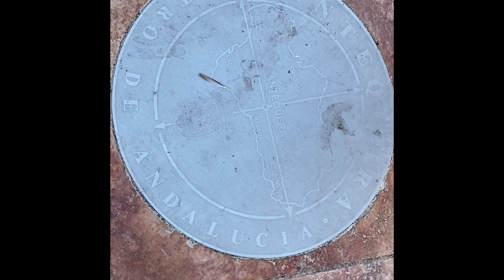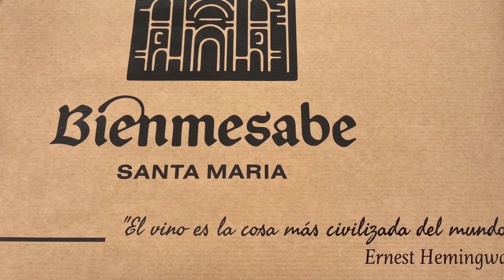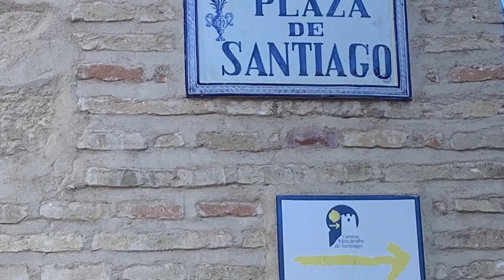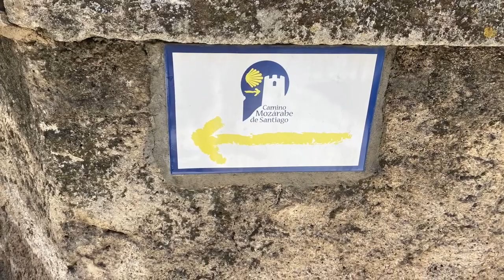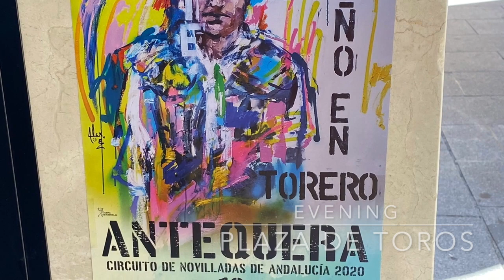A Glimpse of Antequera, the crossroads of Andalucia! TRAVEL SPAIN!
Welcome to Antequera. In this video we will see different parts of this historic city in Southern Spain.  From the Bronze Age to Present Day Antequera is a city that will not cease to amaze you with its beauty.  Enjoy some delicious, modern cuisine and great wine with us sitting in the most beautiful setting.  See one of the Paradors of Spain.  The Parador of Antequera is modern and has fantastic scenery.  Please check out for more blog posts about Spain and Portugal!